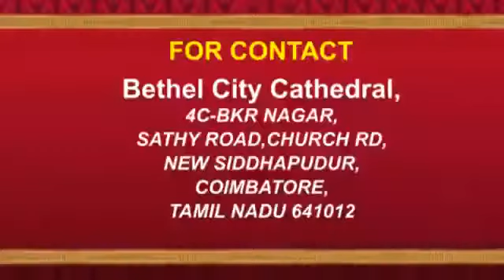விடாமுயற்சியான ஜெபம் / பாஸ்ட . டெர்ரி பிரகாசம்